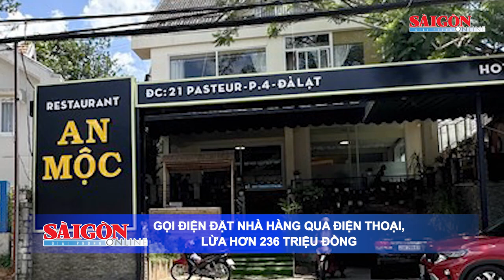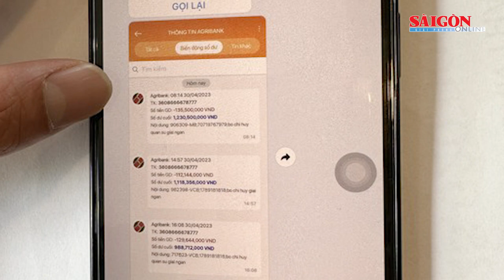Gọi điện đặt nhà hàng qua điện thoại, lừa hơn 236 triệu đồng | Tin nóng 20H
Tin nóng buổi tối ngày 2-5 của SGGPO có các thông tin: Cháy lớn tại một quán ăn ở Tiền Giang; Gọi điện đặt nhà hàng qua điện thoại, lừa hơn 236 triệu đồng; Quảng Nam phản hồi việc khu nghỉ dưỡng 5 sao có rắn…